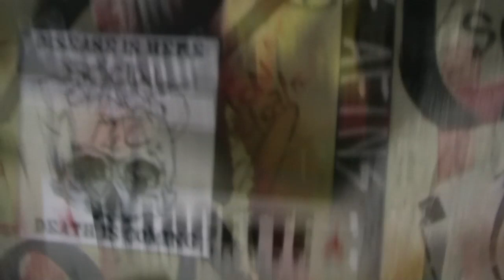T.S.O.L No Brasil | Show ao Vivo no Hangar 110 | GRITO da RUA! | Parte 1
T.S.O.L(True Sounds of Liberty) no Hangar 110. Um presente do Grito da Rua no GO SKATEBORDING DAY para a máfia amante desta banda que nos acompanha desde o nosso início.

Grito da Rua Skateboarding Show!
Aonde a história do Skateboard acontece!